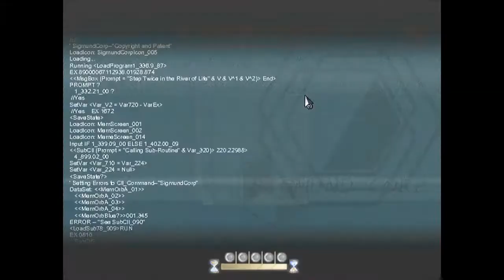To the Moon Part 3: More Rabbits!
The're More Rabbits! Help!!!